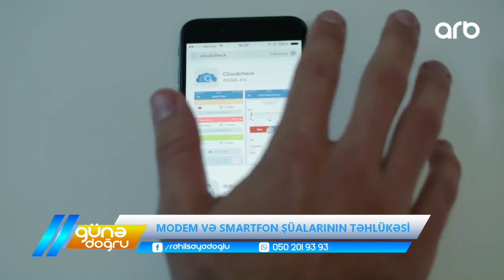Günə doğru | Modem və smartfon şüalarının təhlükəsi